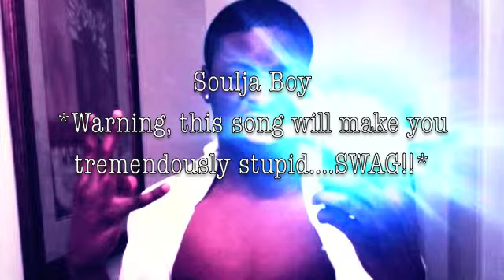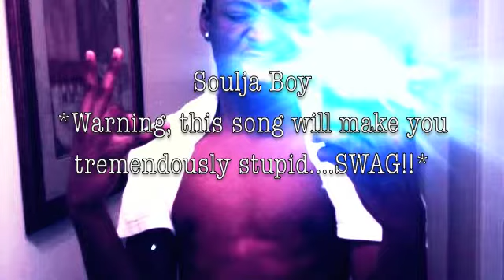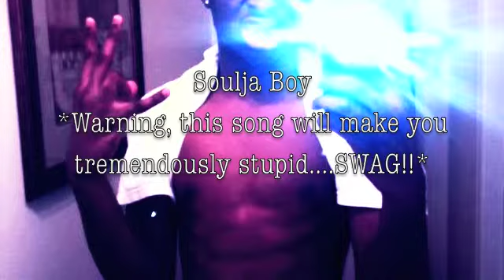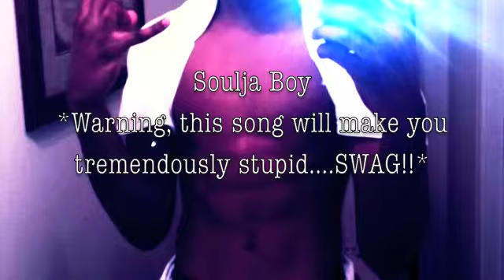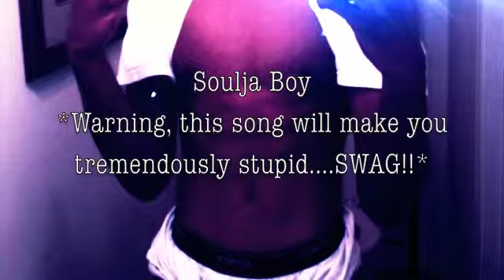Lee Thentic'-Soulja Boy(Makes No Damn Sense)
StarLight, April 2012